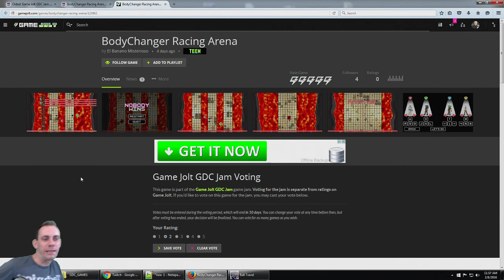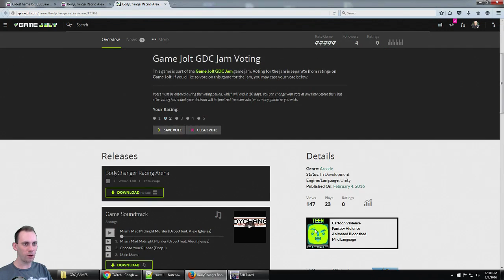Game Jolt GDC Jam: BodyChanger Racing Arena